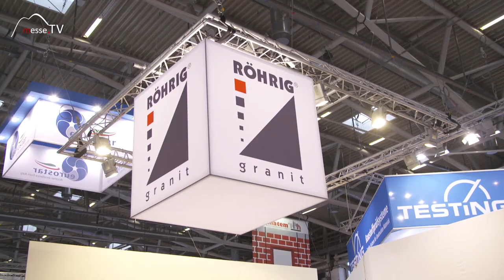Röhrig Granit: Sand & Splitter - bauma 2019, Messe München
Für viele Produkte wird eine Vorsatz benötigt in Form von Sand oder Splitter. Röhrig Granit betreibt im Odenwald Granitsteinbrüche und stellt genau diese Materialien her.

Benötigt wird das Material für viele Branchen. Dazu zählen etwa die Betonindustrie, Asphaltindustrie, Kunstoffindustrie, Putzindustrie und Bodenbeschichtungsindustrie.

Der Granit wird bei Röhrig Granit so aufbereitet, dass es für den speziellen Anforderungen der entsprechenden Branche entspricht. Die Zusammensetzung wird genau nach Wunsch des Kunden modifiziert.